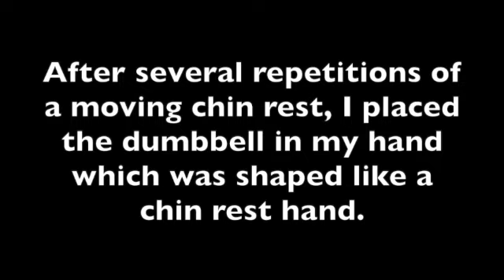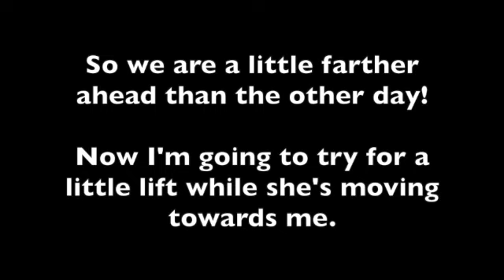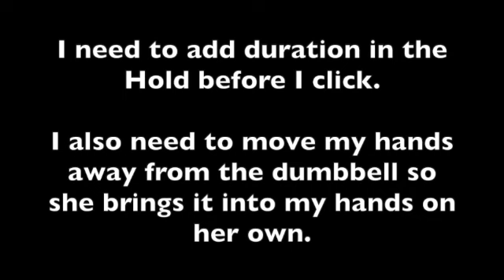Retrieve Moving Chin Rest